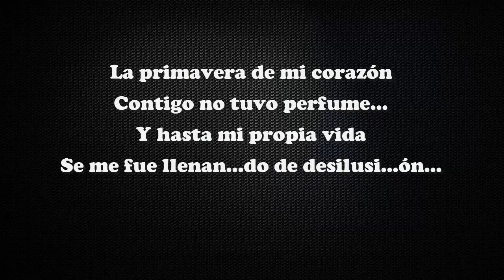Julio Jaramillo-Pesares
spanish songs